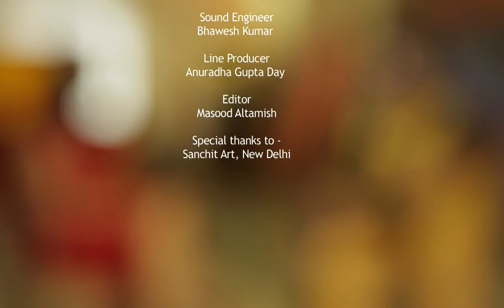Behind The Canvas - Paresh Maity - Part 2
Interview of Paresh Maity by Ritika Khattar. Aired on Zee TV across APAC region. Part of 'Behind The Canvas' series.